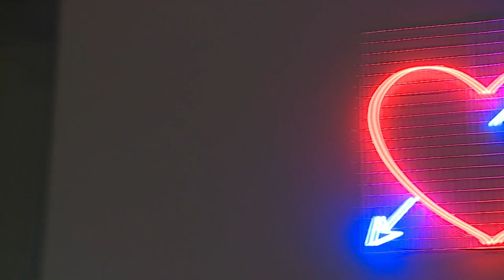Hard | Natália Lage é Sofia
Sexualidade e preconceito são dois temas que não se esgotam. E Hard está chegando para dar um outro viés a essa discussão. Acompanhe Natália Lage, a protagonista da nova série exclusiva da HBO, em um bate-papo nos bastidores, e conheça um pouco mais sobre esta história.

Estreia dia 17 de maio, na HBO e HBO GO.